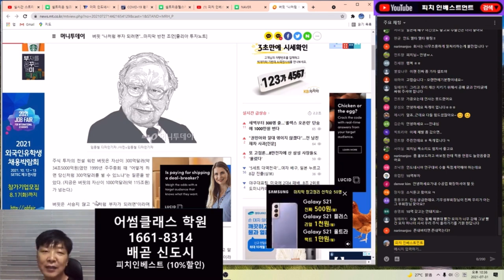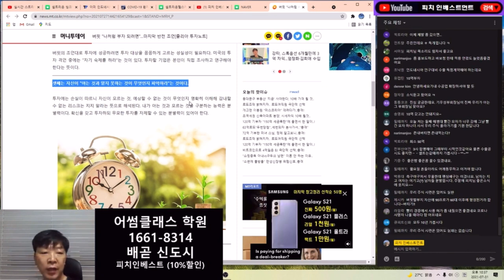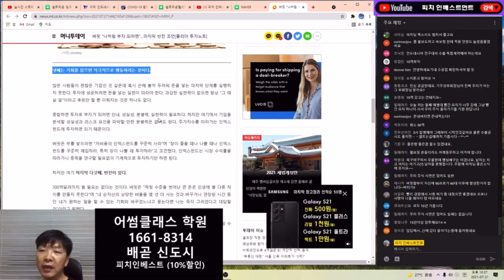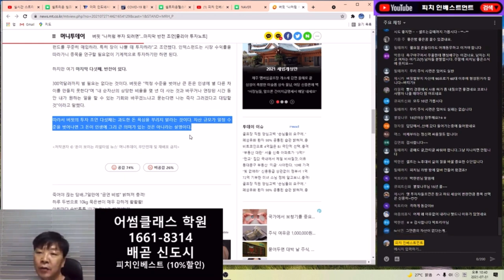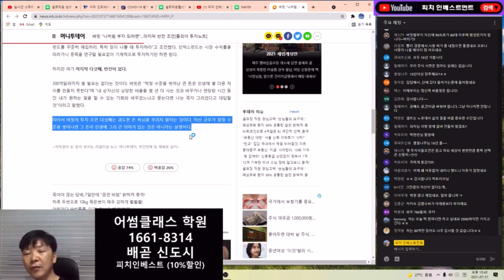셀트리온 투자자 워렌버핏에서 배우다!